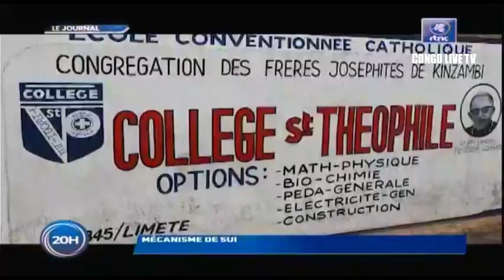🔴RDC : SUIVEZ LE GRAND JOURNAL DE CE MERCREDI LE 16.11.2022 RTNC EDITION 20H00